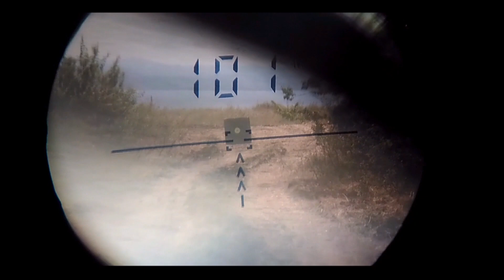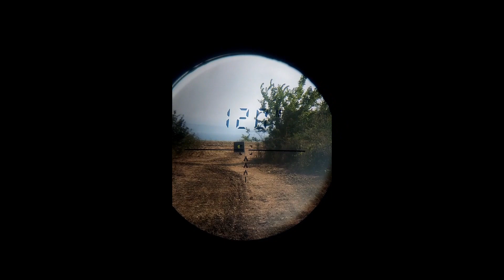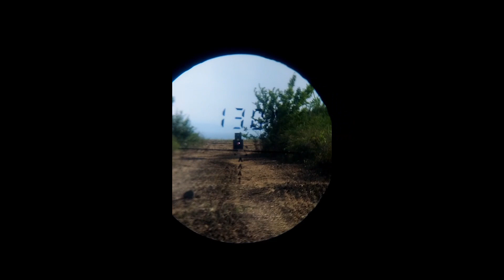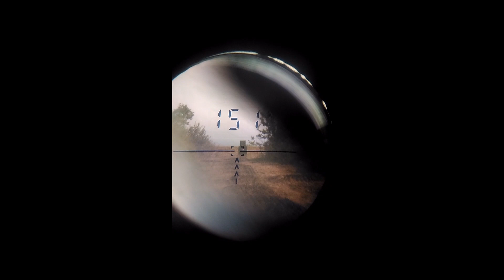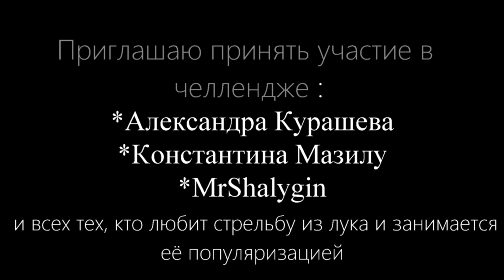Archery Challenge -100-120-130-150 meters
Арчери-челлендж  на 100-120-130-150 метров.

Приглашаю принять участие в челлендже :
*Александра Курашева
*Константина Мазилу
*MrShalygin
и всех тех, кто любит стрельбу из лука и занимается её популяризацией.